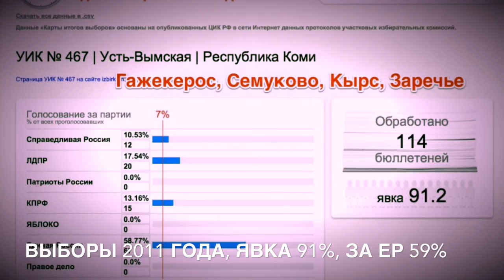3. Семуково. Коквицкая гора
Доброе утро!
У меня продолжение цикла про жизнь Коквицкой горы. Сегодня рассказ про Семуково. Это единственная деревня на Коквицкой полуострове в которой сохранилась здание церкви . Храм восстанавливают потихоньку всем миром. очень это затянулось.. Службы не проводятся уже давно. Магазин единственный в деревне сгорел по весне и теперь два раза из Кожмудора (это 10 км ) сюда приезжает лавка с продуктами и хлебом. Я был в Семуково в понедельник днём ... Людей я снова не встретил, народный дом (клуб) был закрыт. Турбаза Незабудка-тоже закрыта. Отдыхающие приезжают по выходным, рассказала мне Глава администрации ... Я доехал и до паромной переправы, которой нет уже года два или три .Теперь до райцентра Айкино или на лодке или в объезд 100 км через Сыктывдинский район. До Сыктывкара тоже 100 км. Автобус (он сюда заезжает) ходит два или три раза в неделю. Какого либо производства (фермы или ещё чего) в деревне конечно тоже нет...
Встретил экскаватор в карьере.. Просто ,как лунный пейзаж с работающим космонавтом.. Разговорились...узнал , что по словам Петровича паром с большой землёй вроде обещали начальники запустить по осени...
Чуть дальше Семуково Деревни Заречье и Кырс. Зосима Панев, великий руководитель Совмина Коми родом из Кырса, но я туда не доехал.. Дорога в хлам .
А ведь Зосима Панев в конце 80/ых годов  прошлого века пробил дорогу на этот полуостров.. Его помнят и вспоминают добрым словом..
А то ведь почти до самого конца советской власти сюда можно было добраться только по зимнику или пароходом или на "ЗАРЕ".
Супруга у меня из этих мест.
Всем добра.
С уважением, А. К.